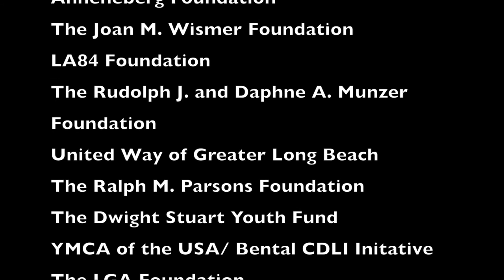Group 6 LBYI New Class 2017